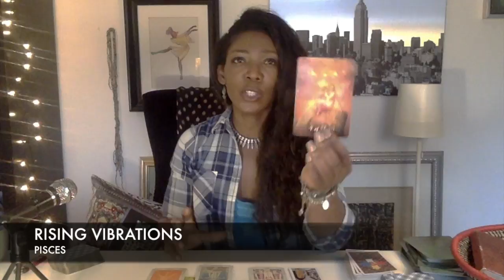PISCES TAROT MARCH 1-15, 2018 - WANT RECOGNITION & RESPECT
If you are not receiving recognition, you will move on from a situation, whether that is job or relationship.  You are making new connections in life.